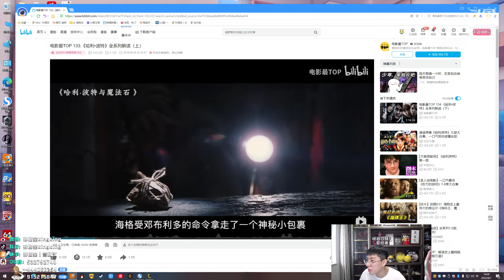【猴哥】蘭林漢悟空：巨魔VS奧恩 國服 沒想到吧 我回來這麼快（20220809P)